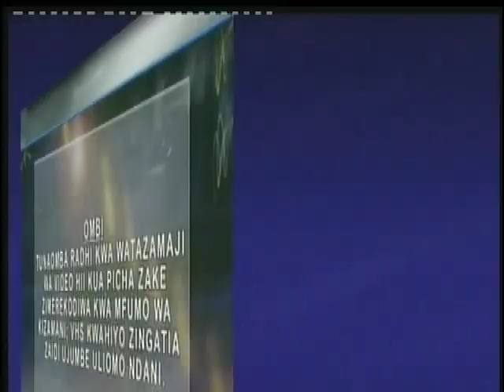USHUHUDA WA ALIYEKUWA SHEHE - OMARY MNYESHANI 1/4 - bonyeza SUBSCRIBE